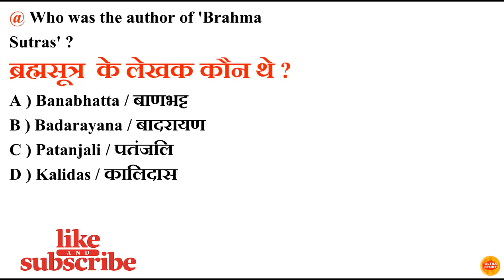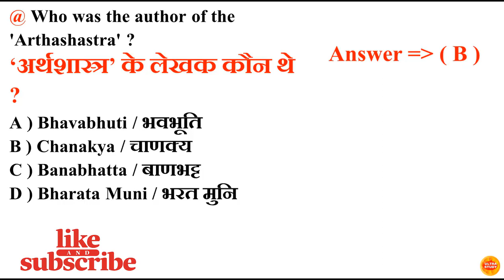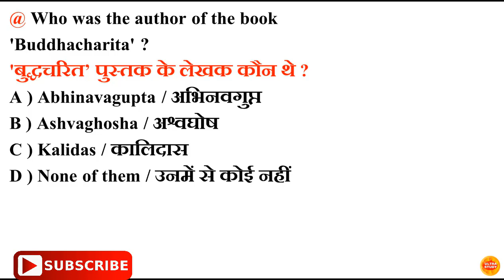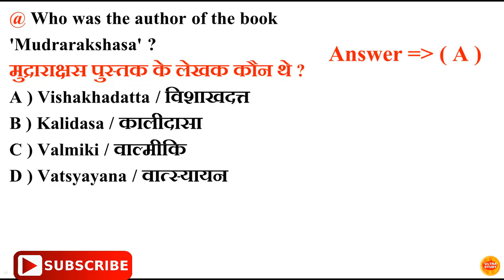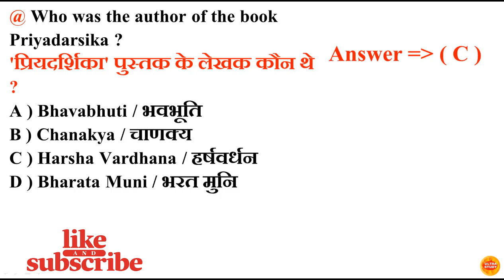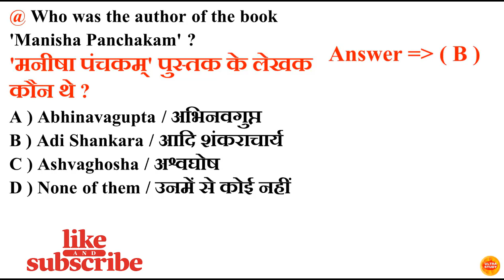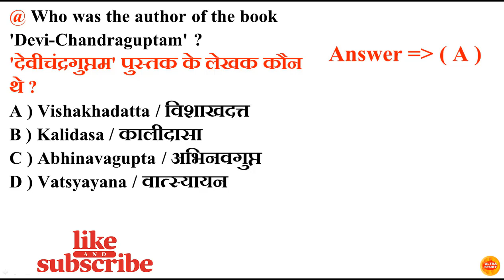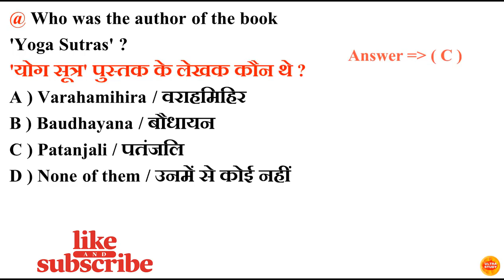Ancient Books and Authors ll प्राचीन पुस्तक और लेखक ll Important Books and Authors ll Famous Books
ancient books and authors
प्राचीन पुस्तक और लेखक